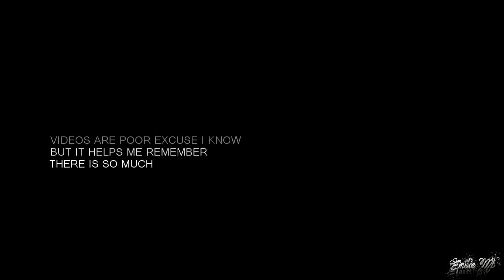( so much beauty in the world )